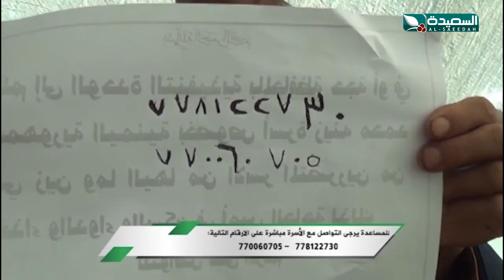سنابل الخير - اسرة من سبعة أبراد يعيشون تحت طربال في العراء - 11-1-2021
حلقة جديدة من برنامج سنابل الخير وحالة اليوم عن اسرة من سبعة أبراد يعيشون تحت طربال في العراء وبحاجة لمساعدة أهل الخير ، البرنامج من إعداد مايا العبسي وتقديم سعاد الخليدي ، بثت الحلقة في العاشرة من مساء الإثنين الموافق 11 يناير2021م